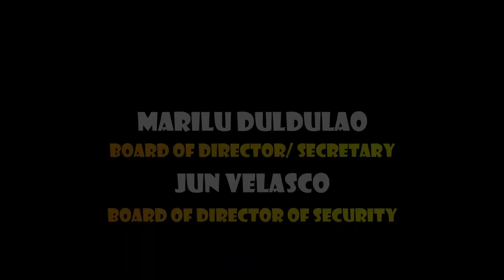SINO ITO HIRAP PIGILAN ? MULTIVILLE VS EUROPA/ MVHAI UNITY CUP BASKETBALL LEAGUE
random age
sino ito?
multiville vs europa
mvhai unity cup
basketball league